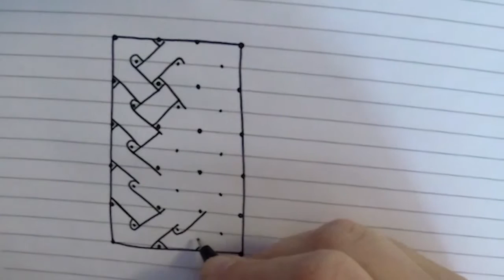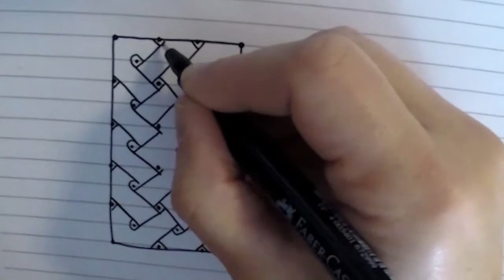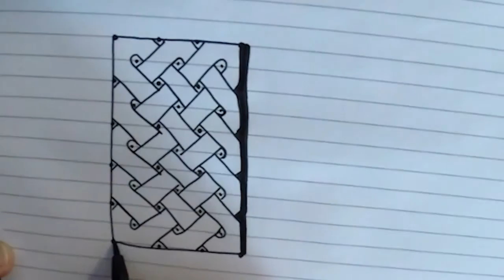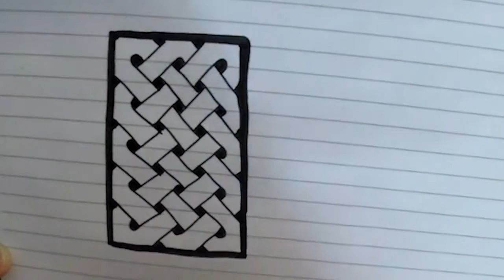How to draw a Celtic Knot - 001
Learn how to draw a Celtic Knot